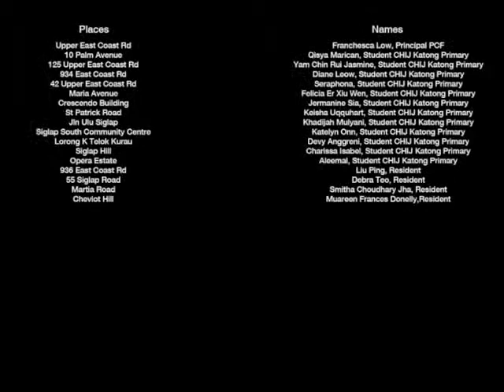47 Voices of Joo Chiat